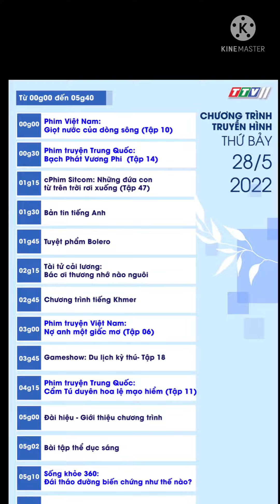Chương trình truyền hình thứ Bảy 28-5-2022